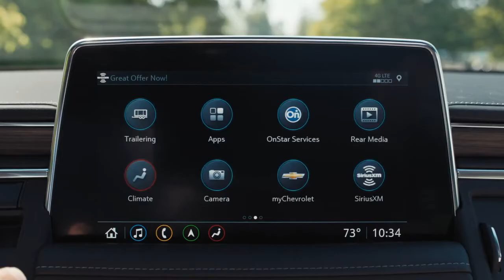Chevy Suburban – Trailering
Be ready for any adventure with the Suburban Advanced Trailering System features.